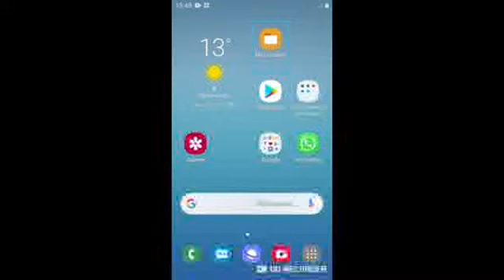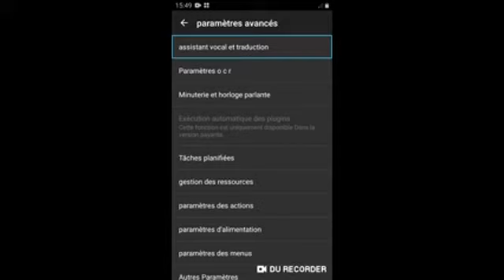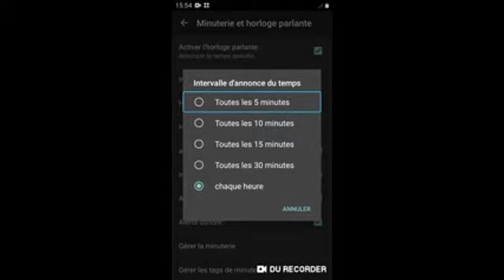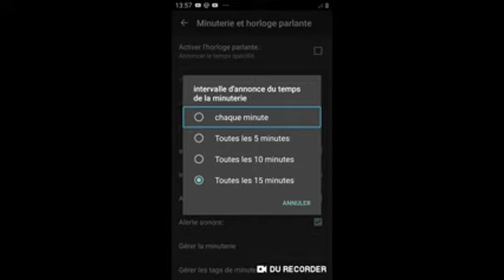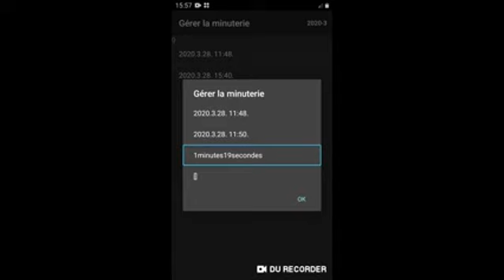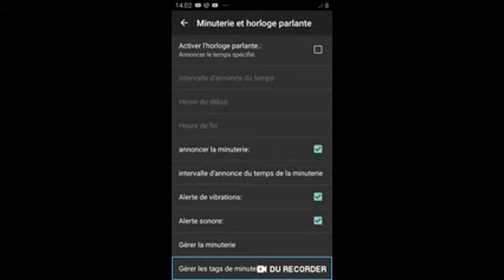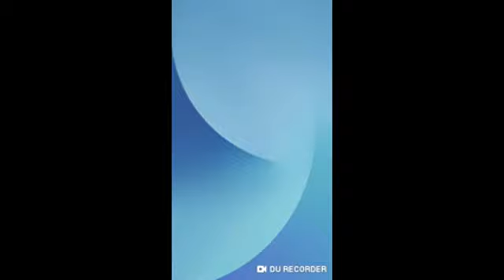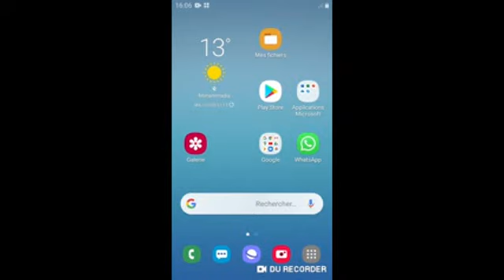19 الساعة الناطقة و المؤقت في القارئ الصيني. Minuterie et horloge parlante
السلام عليكم، هذا الشرح 19 للقارئ الصيني نتمنا إن يكون لكم مفيد سلام